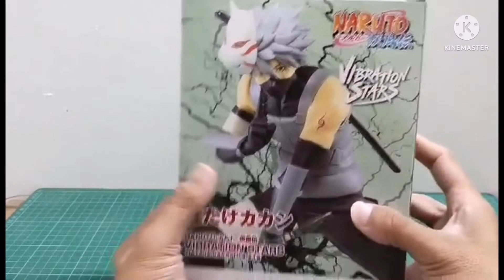Anbu Kakashi | Vibrations Stars, Bandai | Unboxing